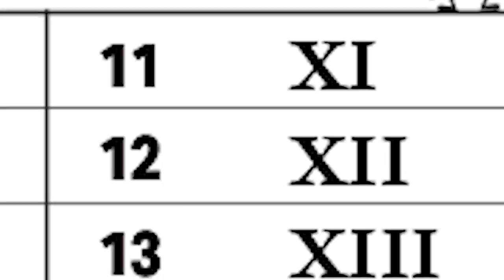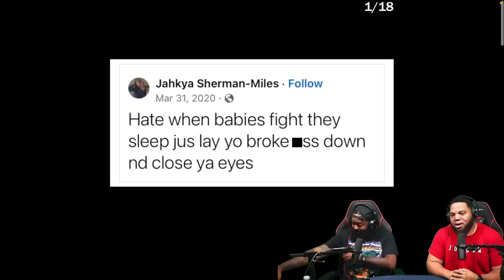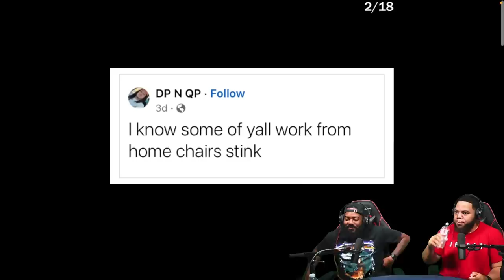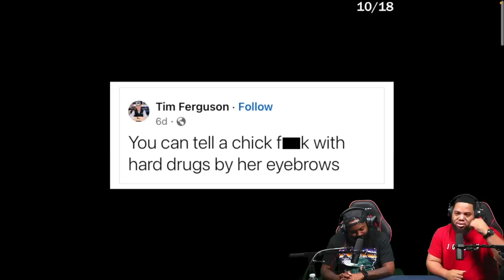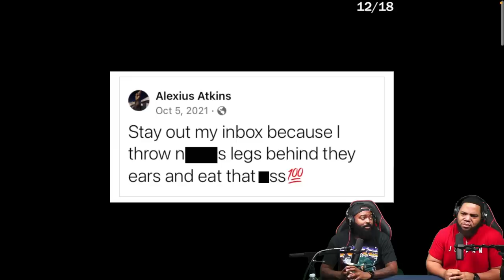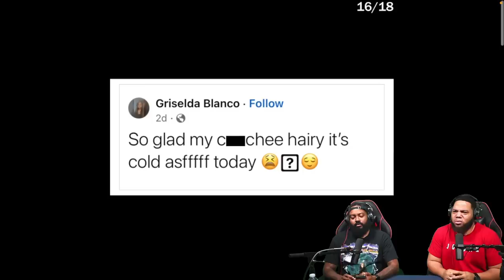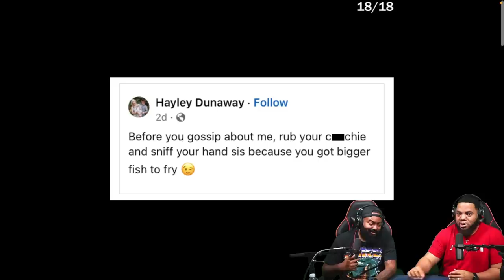INTHECLUTCH TRY NOT TO LAUGH TO FUNNY FACEBOOK STATUSES IX